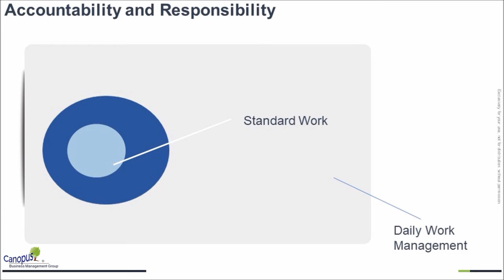Standard Work For Leaders